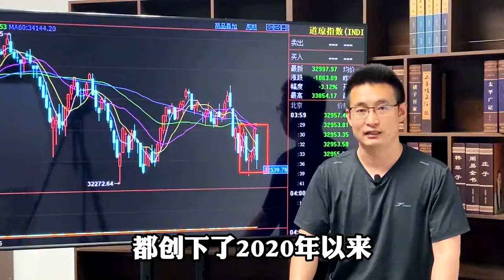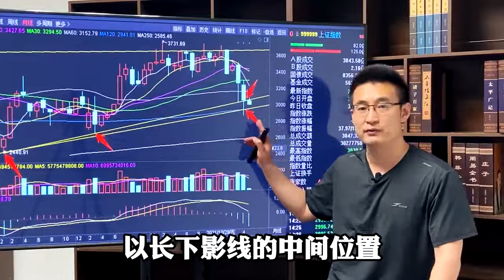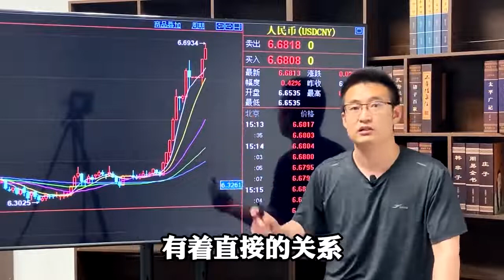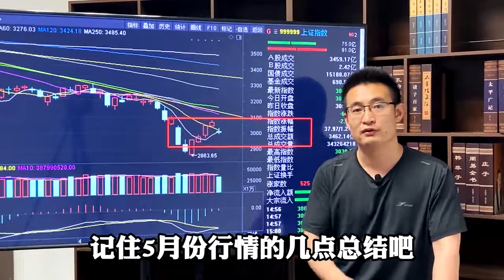美股跌幅创记录！A股会被美股带“沟里”吗？